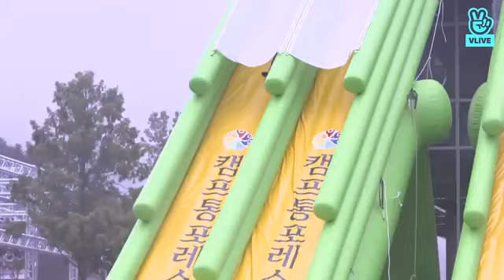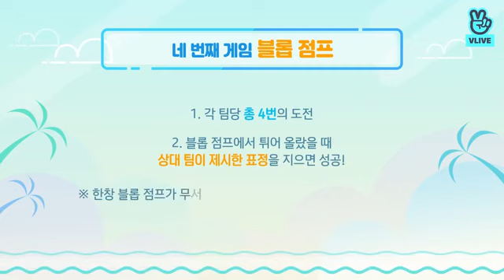[ENG SUB] RUN BTS EP 84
RUN BTS FULL EPISODE 84 WITH ENGLISH SUBTITLES